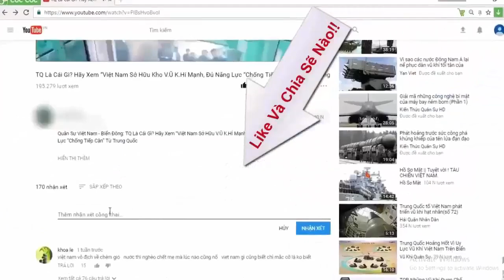Tiết lộ tính năng chưa từng có trên tàu sân bay thứ 4 của Trung Quốc | Tin Quân Sự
Tàu sân bay thứ 4 Trung Quốc đang đóng mới có thể sẽ có tính năng chưa từng được trang bị trên 3 tàu sân bay trước đây.